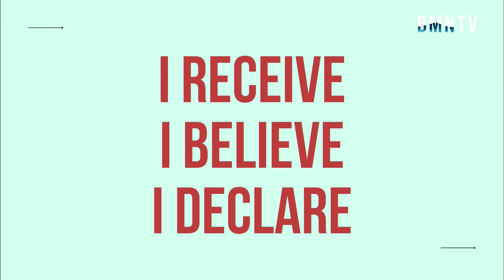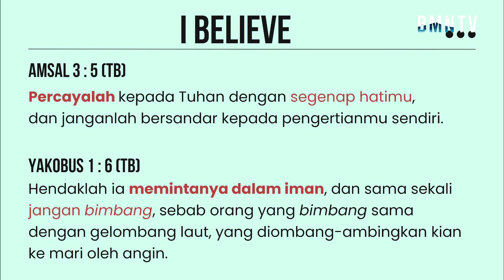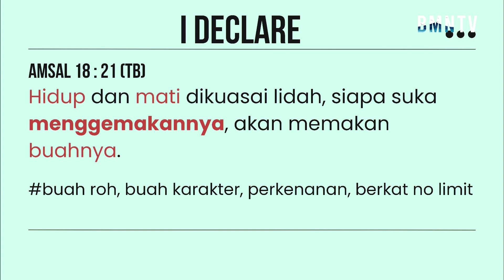I Receive, I Believe, I Declare - Pdt. Deborah Puji